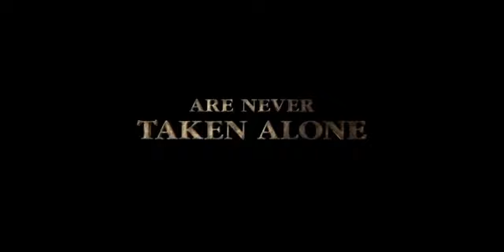Disney Pixar - Brave’s 12th Anniversary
2012 Disney/Pixar film Brave. She is voiced by Scottish actress Kelly Macdonald. 🏴󠁧󠁢󠁳󠁣󠁴󠁿

The Film Brave was released
22nd June, 2012! 🏴󠁧󠁢󠁳󠁣󠁴󠁿

Congratulations 🎈🍾🎊🎉
To
Merida & Her family! 👑 🏴󠁧󠁢󠁳󠁣󠁴󠁿

Brave
(2012 Film)
Disney
Pixar